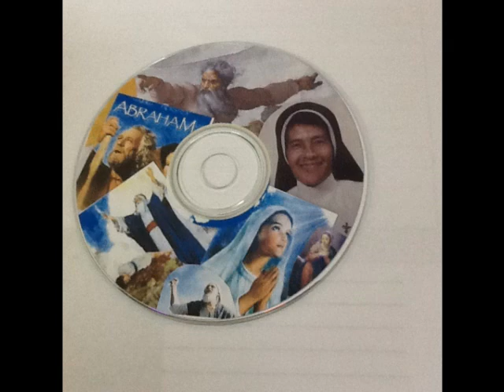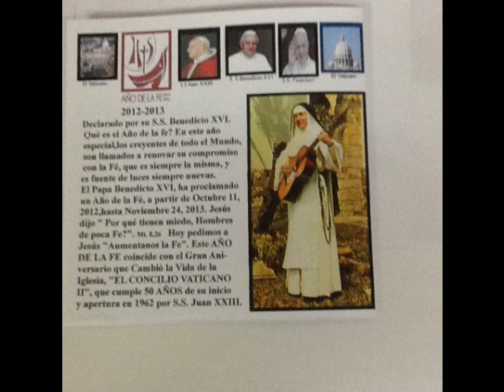Canciones Religiosas Sor M. Cecilia Alonso, O.P.